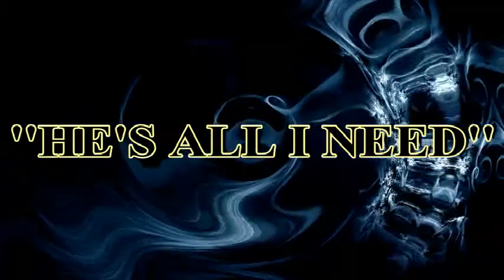SISLEY FERRÉ ''HE'S ALL I NEED'' (EXTENDED MIX)(1990)